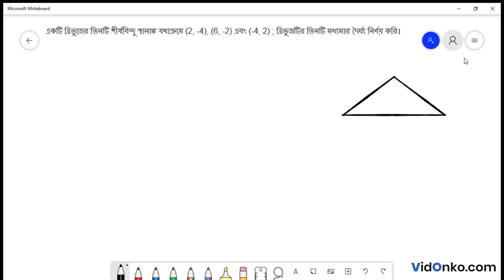WB Board Class 9 Maths Book Solution in Bengali - Gonit Prokash Koshe Dekhi: (19)9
Get free Maths book video and PDF solutions in Bengali for Gonit Prakash. Free answer and explanation through video for question (19)9, of Chapter Co-ordinate Geometry : Distance Formula from Gonit Prakash followed for Class 9, West Bengal Board of Secondary Education (WBBSE).